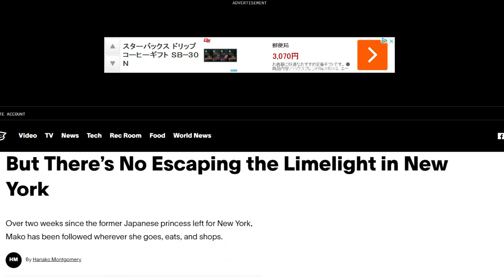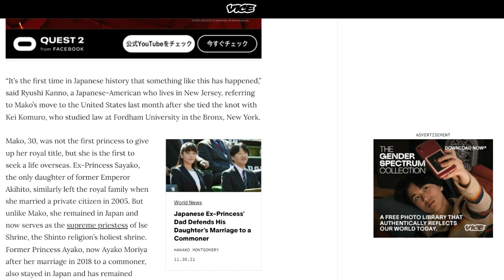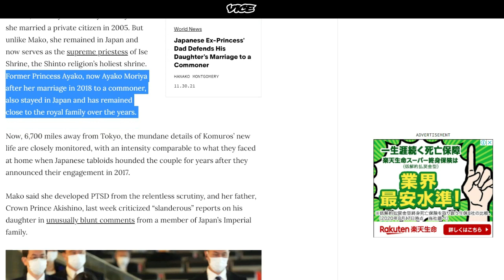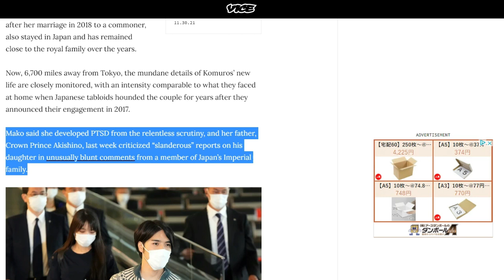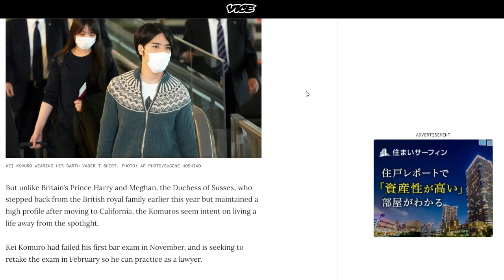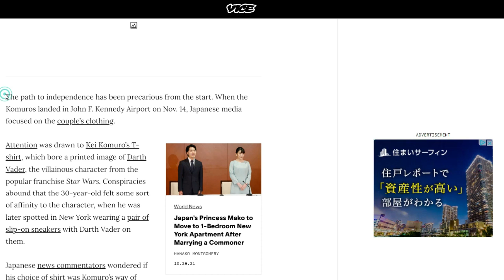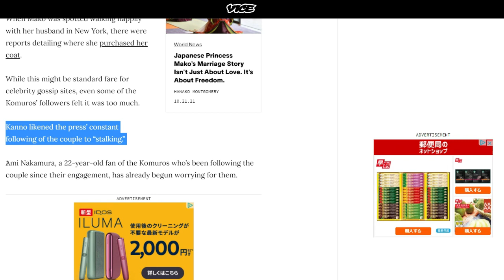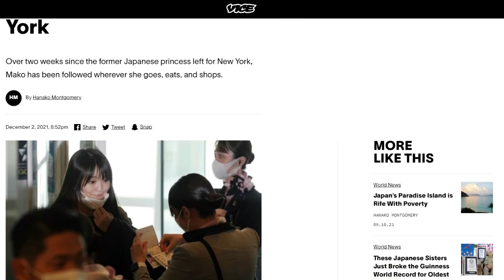ニューヨークに逃げても報道から逃げられない小室夫妻☆米VICEの記事を日本語で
●記事引用元ニュースサイト

株式会社イーコレのYouTubeチャンネルです
お勧め商品紹介やネットショップ運営、海外ビジネスの情報などを発信しています

アメリカのニュースサイトVICE（ヴァイス）からKK夫妻のNY移住後の記事について日本語でご紹介しています。

※あくまでも記事に忠実に日本語にしておりますので、記事の内容に間違いがあった場合も
　そのまま翻訳しています。
　また記事を読みながら翻訳している都合上、敬称が抜けていたり、爵位等が間違っている場合もありますのでご容赦ください。

輸入食品とペット用品をネット通販しています。株式会社イーコレです。